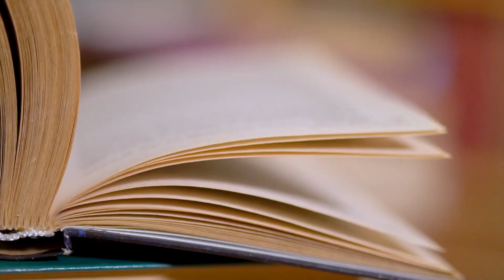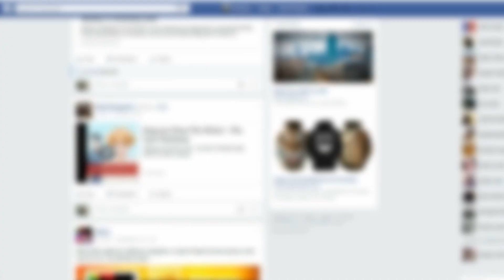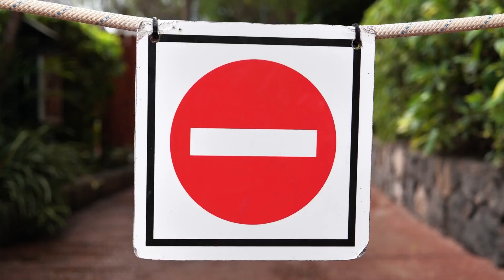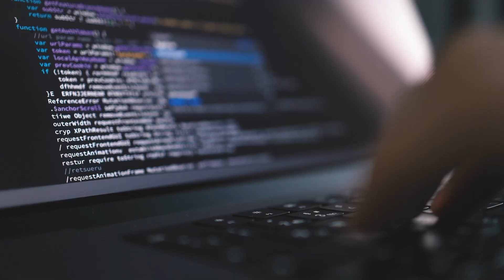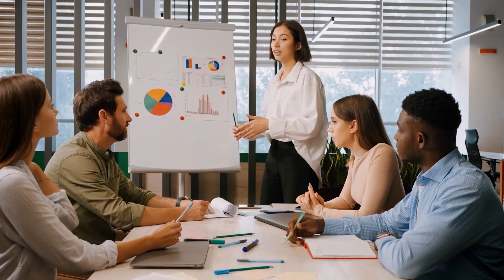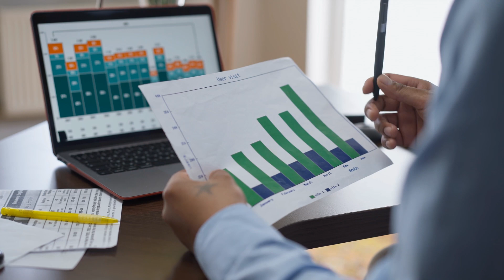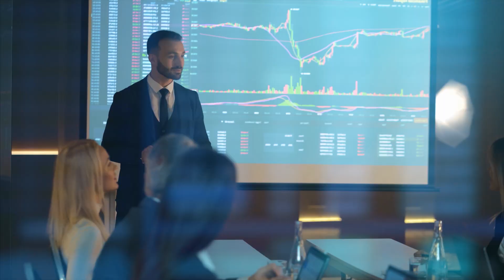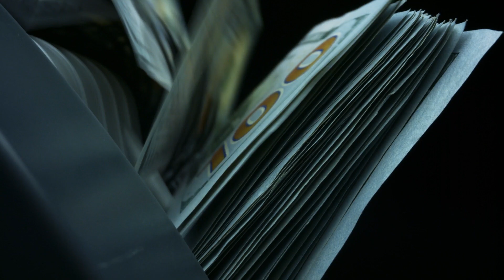Investing in AI's Untapped Gold Mines: A Guide🤖🌍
Dive into the future of finance with "Investing in AI's Untapped Gold Mines: A Guide"! 🚀💡 Don't miss out on uncovering the transformative power of AI technologies like ChatGPT and the investment opportunities they present.

In this electrifying video, we explore the incredible world of AI, highlighting the extraordinary capabilities of technologies such as OpenAI's GPT-3 and their potential to revolutionize industries. From auto-writing books to precision surgery, AI is not just the future; it's reshaping our present. But where does the true investment potential lie? Is it in the AI technologies themselves, or the companies that will harness them, akin to Coca-Cola's empire built on refrigeration?

Hear from tech visionary Chamath Palihapitiya and investing guru Charlie Munger as they share insights on navigating the AI landscape, the importance of unique data, and how to spot the Coca-Colas of AI. We dissect the critical role of machine learning models, the strategic moves in mergers and acquisitions, and the significance of reinforcement learning in creating differentiated and impactful AI solutions.

Stay ahead of the investment game and understand why giants like Google and Microsoft are racing to innovate, and how startups with unique data repositories are becoming hot targets for M&A activities. Discover how leveraging AI's potential can lead to unprecedented financial success and innovation.

Don't miss out on this opportunity to understand the untapped gold mines of AI investing. Remember, the ultimate winner in the AI-driven market revolution could be you.

CHAPTERS:
0:00 - Intro
1:26 - AI Impact on Mergers & Acquisitions
2:44 - AI Influence on Early Stage Investing
6:25 - Future of VC Returns in 2 Years
7:40 - Ultimate Business Model for AI